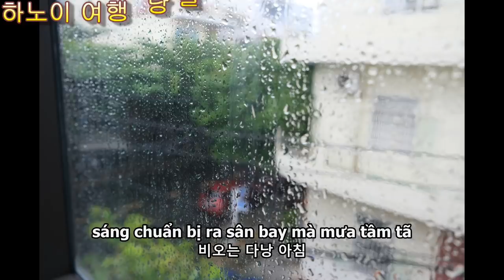베트남 여자친구💝 다낭🛫하노이 🌮2개 ☕2잔이 6500원 !!!??